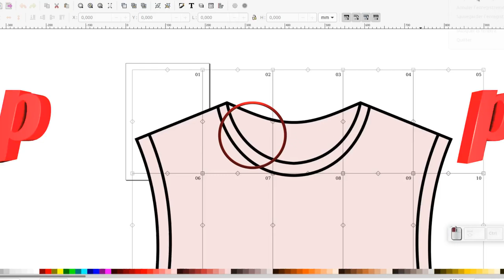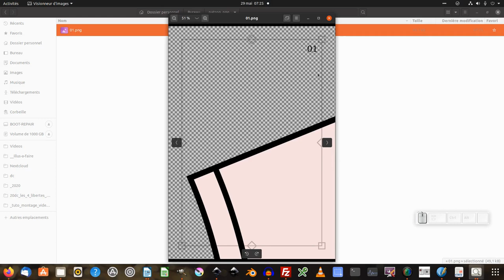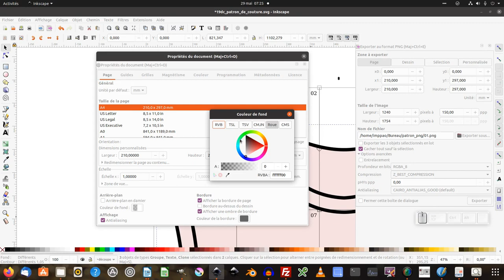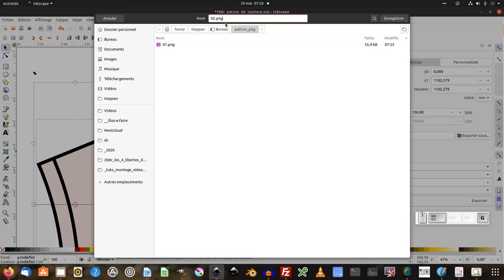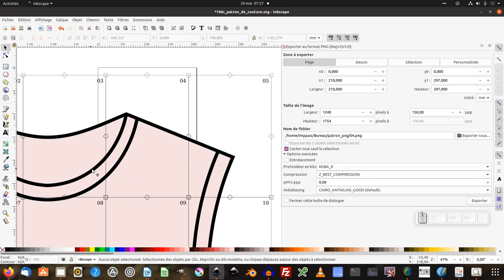Tuto inkscape (Question/Réponse) : Choisir sur un patron les éléments à exporter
Nous allons découvrir comment exporter au format A4 certains éléments en png  d'un patron de couture.